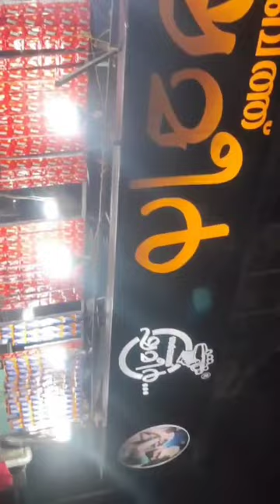Ernakulam hotel food sarbath shemeer hotel എലിപ്പനി പടർത്തും സർബത്ത് ഷമീർ